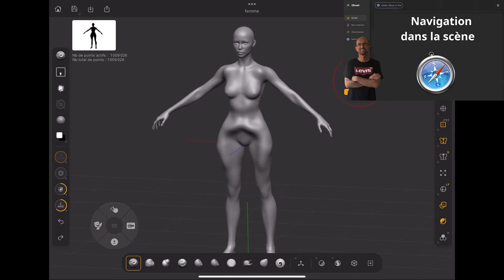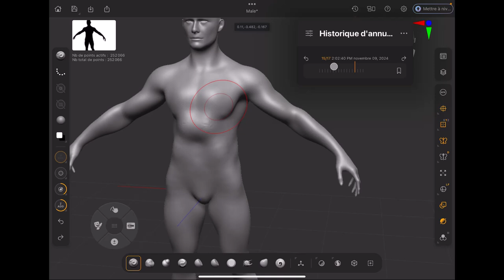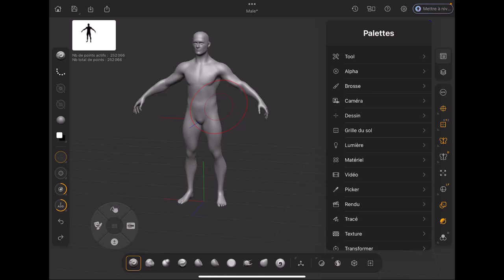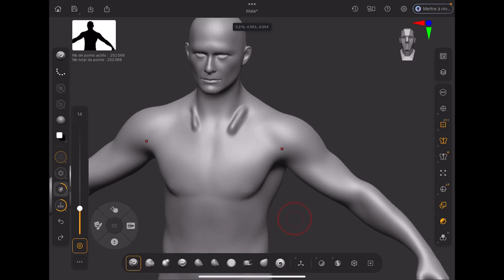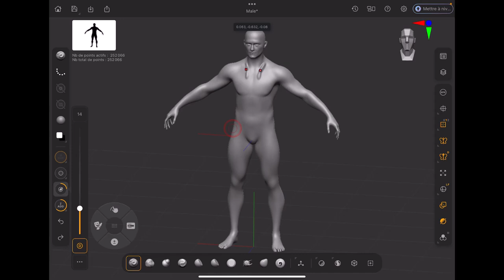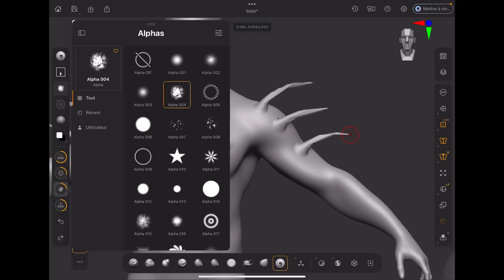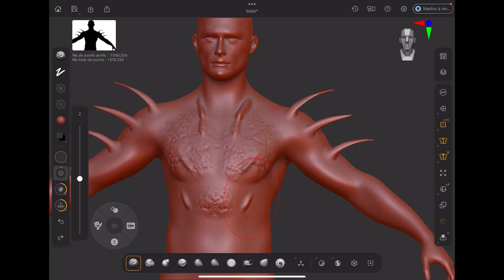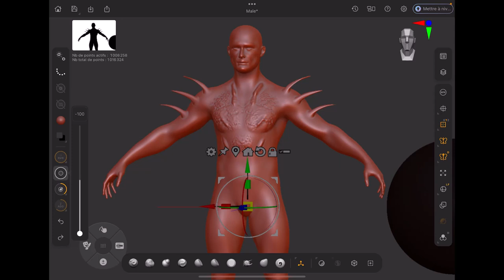Zbrush on iPad - 02 - Aperçu de l'interface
👀Allez cette fois-ci, vous allez apprendre beaucoup plus de choses avec un aperçu rapide de l'interface de Zbrush,